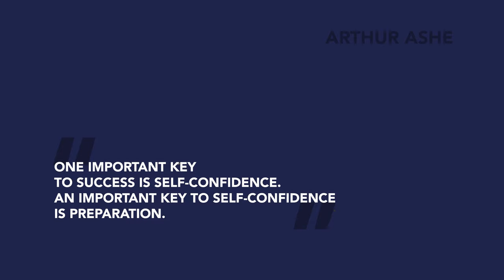Photographing Downtown Newark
I found myself seeing locations around town that stood out. I kept mental notes to one day go back but I figured it’d be better to just document them here.

In this vlog, I head down to Branford Place to capture shots of an old theatre and storefronts, Washington & Market (King Furniture), Campbell St (Alley), and Campbell & Washington (blue bar -Neptune’s Bar n Grill).

1:05 - Branford Place
2:31 - Washington & Market
3:51 - Campbell St
5:34 - Campbell & Washington
6:25 - Desk
8:39 - Quote
8:50 - Gear Review / Lav Mic & TSSR to TSR adapter

My Gear

Pro Mist Filters

ND Variable Filters

Vlogging Camera - A6400

Photography Camera - Sony A7

3.5mm TRRS to TRS adapter